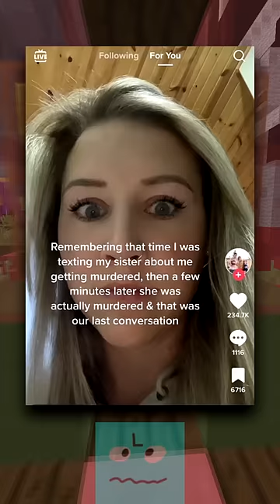Hilarious TikTok Confessions😂